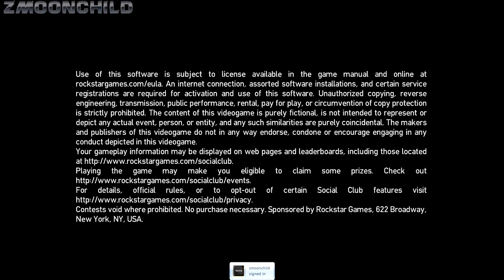Starter Save - Part 26 - GTA IV PC